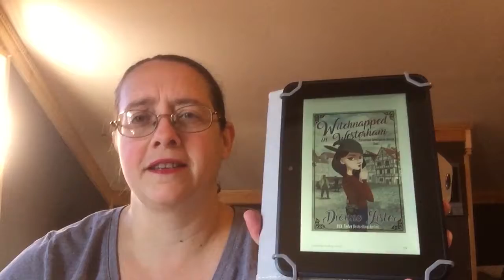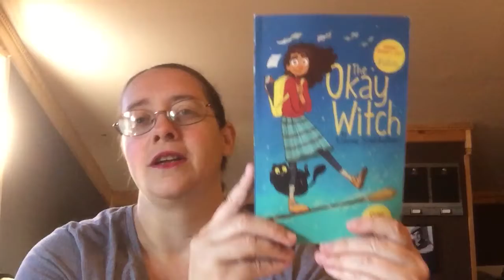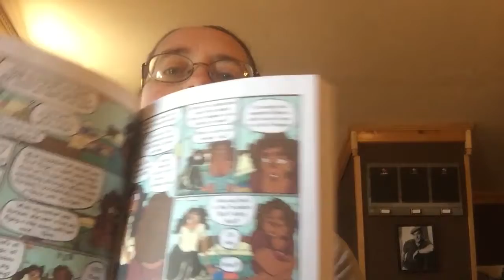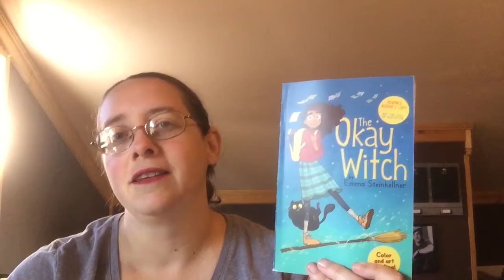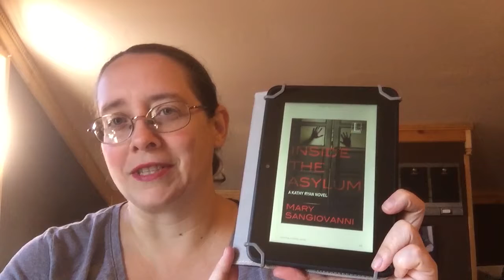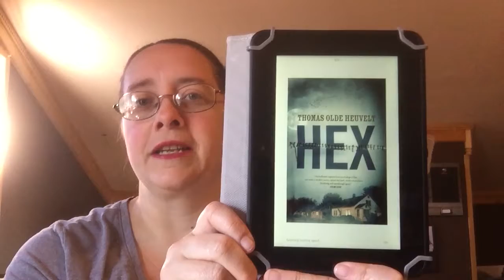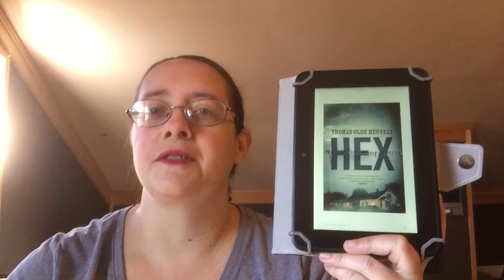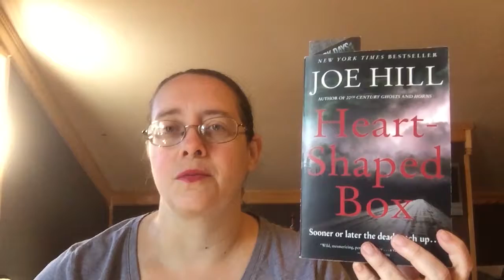What I read/currently reading (Oct. 1st-8th)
Today I am going to chat about what I recently read and what I am currently reading. To me this is almost better than trying to do wrap ups at the end of the month! :)

Unboxing request or
Review request: